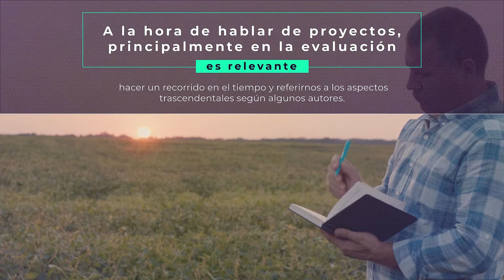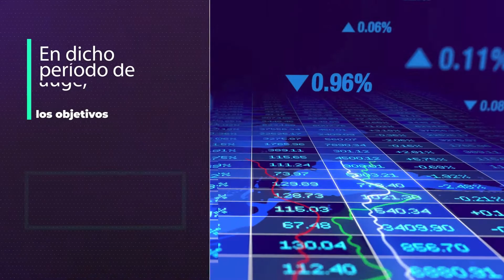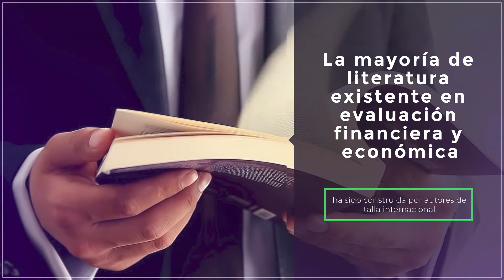Introducción a la evaluación financiera y plan de acción estratégico de un proyecto agropecuario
Este video hace parte del curso: Técnico en proyectos agropecuarios del SENA.

Todo el contenido utilizado en este video es con fines educativos.